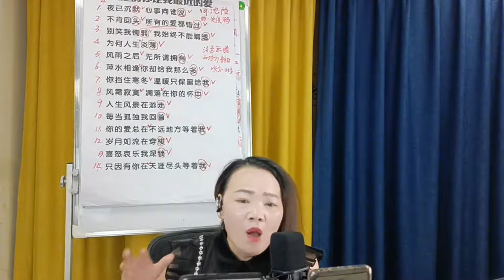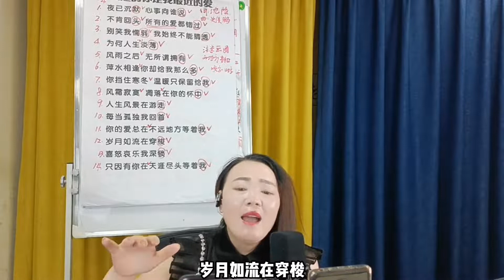声乐技巧：经典歌曲《最远的你是我最近的爱》歌曲完整版详细教学